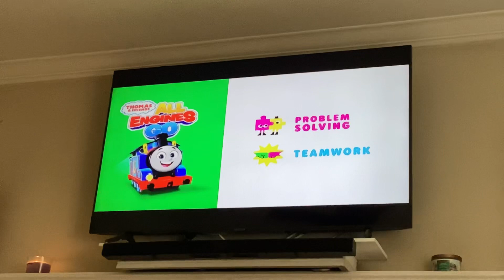Thomas & friends all engines go S26 nia perfect plan